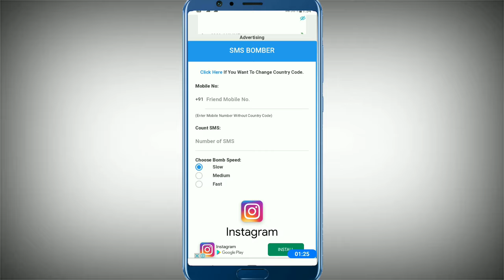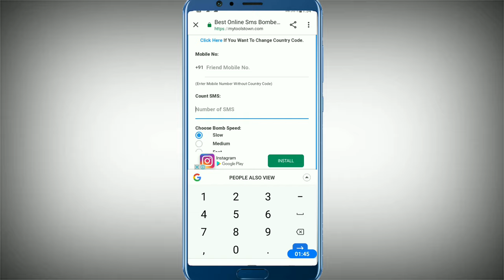किसी का भी phone Hacke करो बिना किसी OTP के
4 fun kishi ka bhi id hack kaise kare,kisi ka bhi whatsapp hack karo bas 2 minutes me,kisi ka bhi whatsapp apane phone me kaise chalaye,kisi ka bhi whatsapp chat kaise padhe bina otp ke,bina mobile number ke phone ko hack kare..,watsapp hack karo bina qr code ke,what to do if my phone is hacked,phone number ka call details kaise nikale,kisi ka whatsapp apne phone mein kaise padhe,bina code ke fb ka password kaise change kare

🕵️🕵️After Watc🕵️🕵️